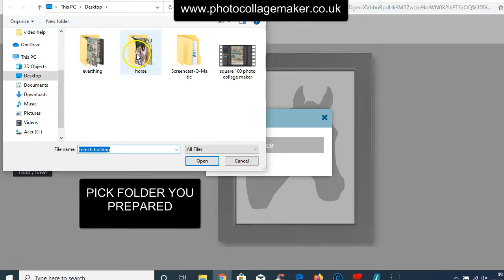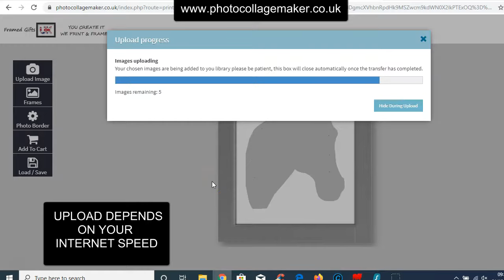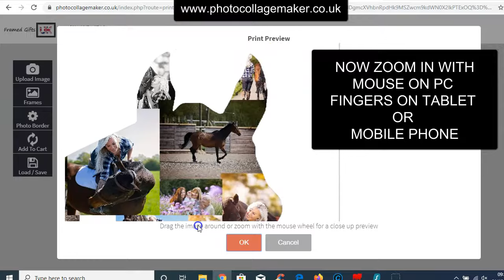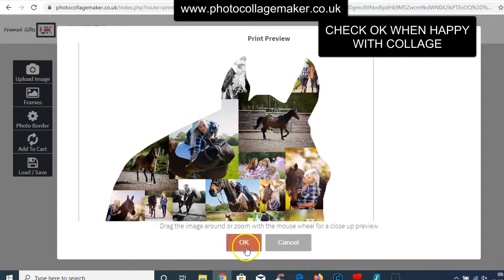How to create the perfect horse photo gift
How to create the perfect horse photo gift with our Horse Shape Photo Collage Maker you can produce a unique and personalised Horse 24 photo framed print online.
By simply uploading your favourite photos to our horse shape collage template you can produce a stunning photo print that will make a perfect gift or accessory to grace any wall in your home.
Each print is available framed and in a variety of frame colours and sizes. A great way to display
your horse jumping photos or your day at the horse racing. This video shows you a step by step guide on to create the perfect gift for any horse lover. Its free to create and view